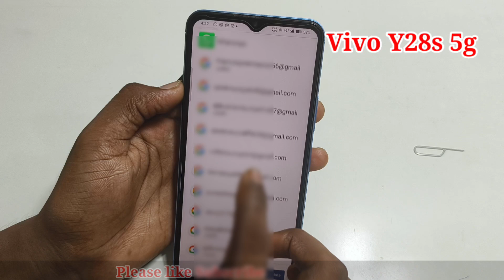Vivo y28s 5g me hard reset kaise kare // how to hanging problem in vivo y28s 5g me setting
Hello friends Aaj ki is video ke madhyam se maine aap logo ko bataya hai Vivo y28s 5g mobile me hard reset kaise kare setting